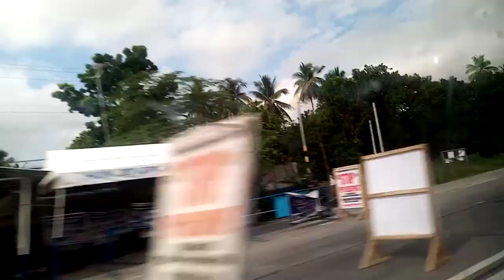attend NG migrant day by @indhay Sonia